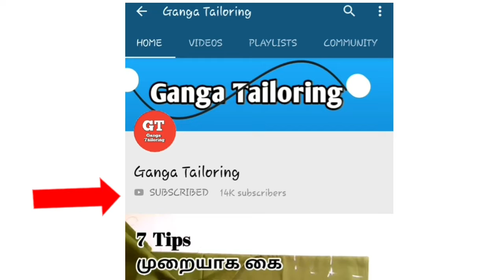patti cutting and stitching in ganga tailoring tamil sewing DIY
patticutting
pattistitching
blousecutting
blousestitching
gangtailoring
blousedoubt
blousemeasurement
blouse
sewing
DIY

blouse measurement chart in tamil

blouse measurement formula in tamil

perfect blouse cutting with measurement in tamil

blouse cutting measurement chart

blouse cutting with body measurements

blouse cutting method with measurements pdf

normal blouse cutting step by step

blouse cutting with measurements in tamil
blouse measurement and cutting in tamil
blouse measurement in tamil
blouse measurement tamil
blouse cutting measurement in tamil